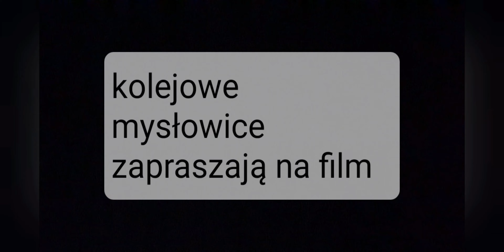EP09-046 i BR232 w Katowicach